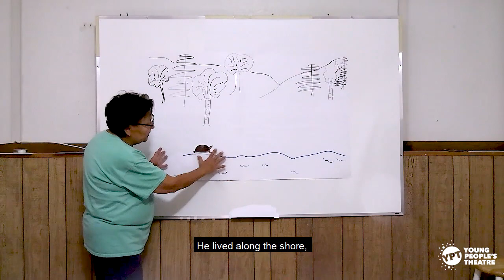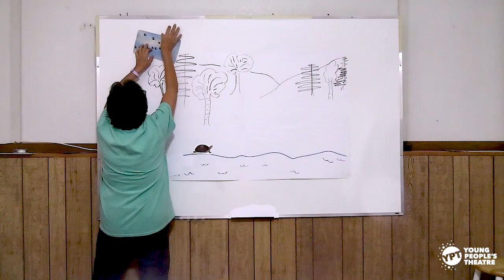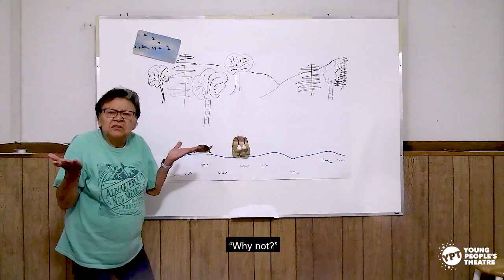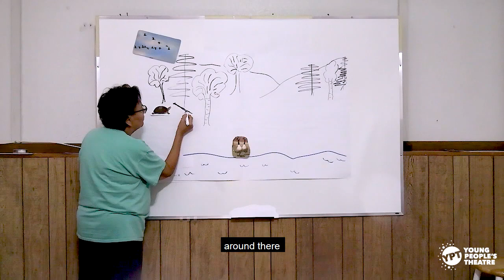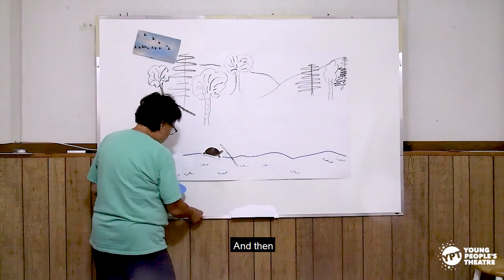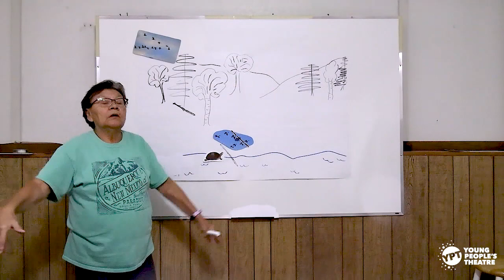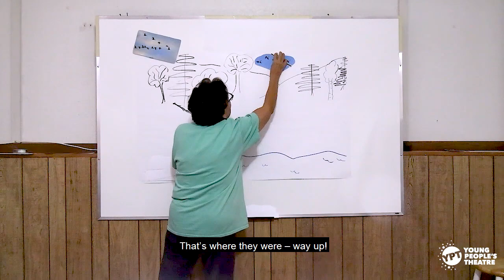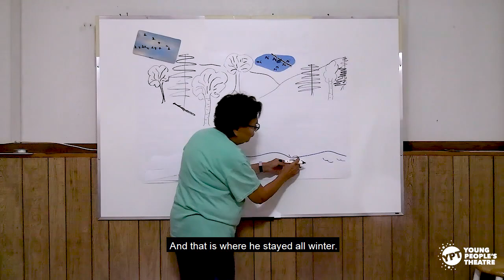"How the Turtle Flew South" - Told by Barbara Nolan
YPT's online Storytelling Series spotlights Indigenous and non-European oral storytelling traditions. In this video Anishinaabemowin educator Barbara Nolan tells the story of "How the Turtle Flew South" in Ojibway, with English subtitles. This story is recommended for JK-Grade 2 | Ages 4-8.

To learn more about our Storytellers Series, and watch Barbara's other storytelling videos,